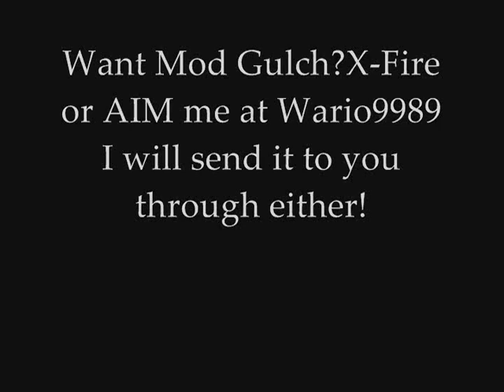Mod Gulch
A modded map I made for Blood gilch in Halo PC